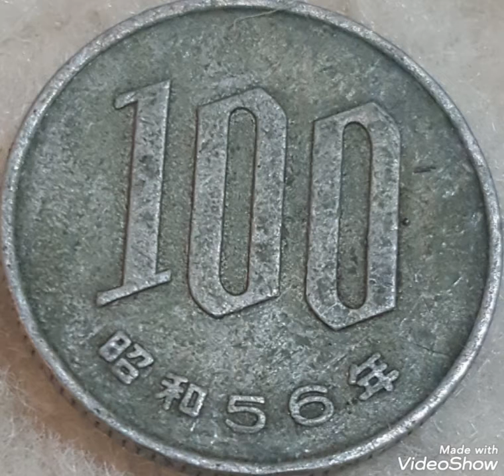56 Japon & 100 yen , coin Extremely rare.